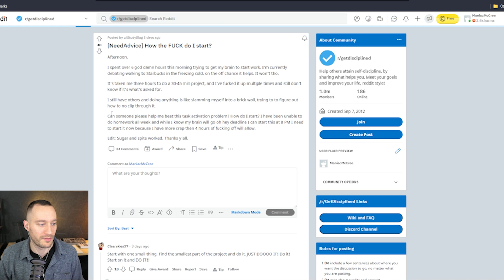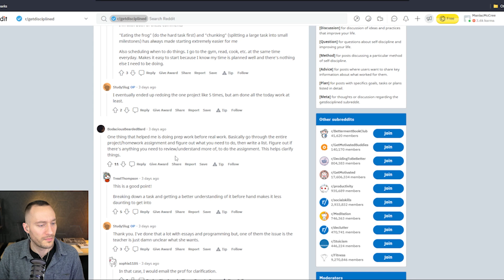A High Potential/Under Achievers Guide To Procrastination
Free 20-Minute Training on Eliminating Bad Habits And Kicking Ass

In this video, we discuss the most COMMON problem that most guys face that attempt to beat their procrastination of their quest to become productive, as well as provide a unique solution that will have you Unleashing Your Apex Potential in no time!